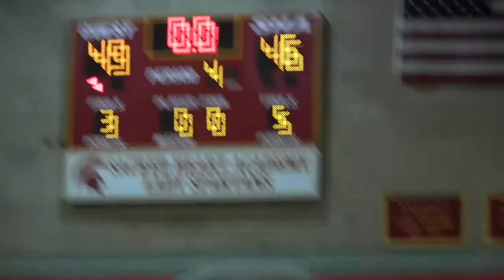Mercy JV Basketball wins Championship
JV League Championships

Our Lady of Mercy 49
Sacred Heart 46

Our Lady of Mercy had won many JV championships through the years but it had been 36 years since we won a JV basketball championship back in 1980. That streak ended on Thursday night when the Lady Mustangs traveled to Sacred Heart to battle for the title. Mercy had lost to the Lady Spartans twice during the season in very competitive games. Before they could blink Mercy was trailing 10 – 0, finally at the 3:30 minute mark Micela Genua got the Lady Mustangs on the board. Gabby Valentine added 5 points and Mercy was behind by 6 points after the 1 quarter. It was a see-saw battle in the 2nd quarter. Micela Genua knocked down 5 points and Morgan Murphy dominated the backboards. Sacred Heart hit a 3 pointer at the buzzer and OLMA was down by 9 points at the break. Now it was time for the comeback kids to start their magic. Kaitlyn Maleady came off the bench and shut down Sacred Heart's leading scorer. Kylie Nicolson's basket narrowed the gap to 5 points with 4:30 left in the quarter. On the next possession, Micela Genua was fouled and hit both free throws, OLMA trailed by only 3. The Lady Mustangs finally gained the lead on a 3 point shot by Gabby Valentine with 3:30 left in the game. But this game was far from over – Sacred Heart regained the lead by 5 points with 2:30 left. Kylie Nicholson hit 2 big baskets and the game was tied with 1:35 to go. With less than 1 minute to go Micela Genua sliced through the defense and hit a fade away – OLMA up by 2 points. Mercy had 2 big defensive stops and with 2 seconds left Micela Genua was fouled, she hit 1 of the her free throws to seal the victory. Micela Genua led the team with 20 points and 7 steals. Gabby Valentine added 14 points and Morgan Murphy pulled down 17 rebounds. The team finished with a 16 - 6 overall record. Micela Genua had 284 points, 103 steals, and 94 assists for the season. Gabby Valentine had 161 points, Lindsey Mingrino had 116 points and 162 rebounds. Kaitlyn Maleady had 109 points, Kylie Nicholson had 105 points and Morgan Murphy had 121 rebounds. Elizabeth Foley, Anna Marchesi, Shannon Orr, and Elise Prete played great defense all year long coming off the bench to help stop our opponents. Thank you to the parents and the varsity basketball team and coaches, Matt Musumeci and Nick Posner for their support all season long and especially at the final game.

Congratulations to Head Coach, Randy Todd and Assistant Coach, Angela Buscemi and the members of the team: Elizabeth Foley, Micela Genua, Kaitlyn Maleady, Anna Marchesi, Lindsey Mingrino, Morgan Murphy, Kylie Nicholson, Shannon Orr, Elise Prete, Gabriella Valentine. Managers Chelsea Esser, Margaret Bianco, and Bridget Earley.